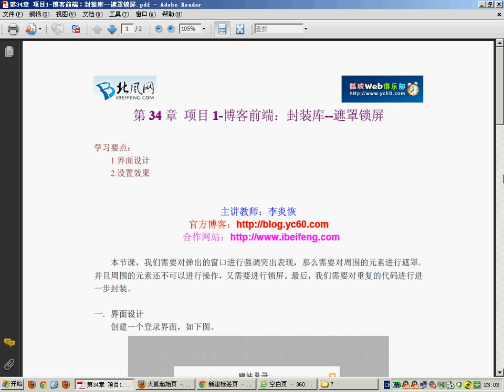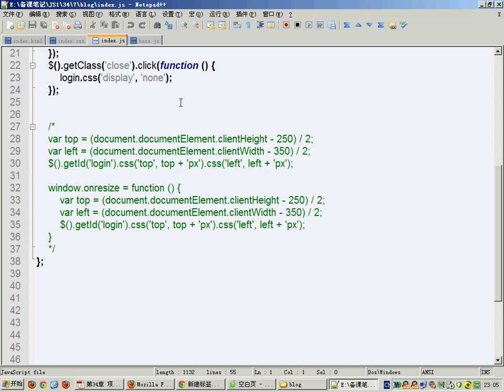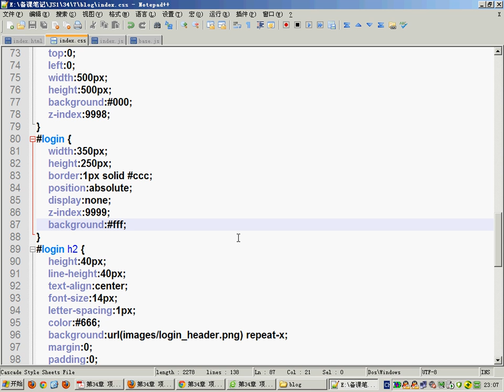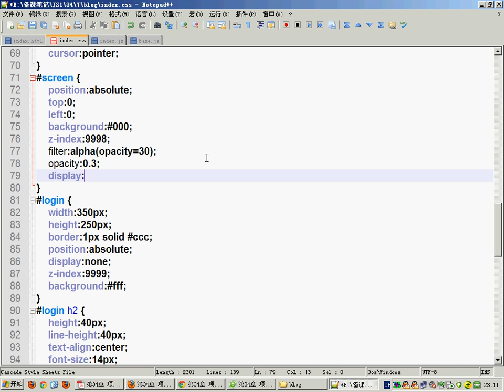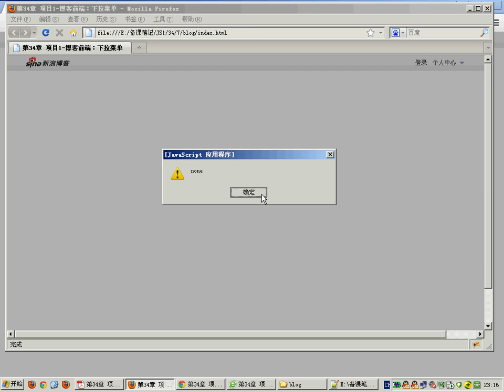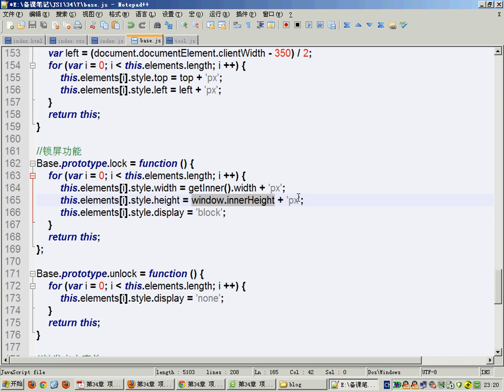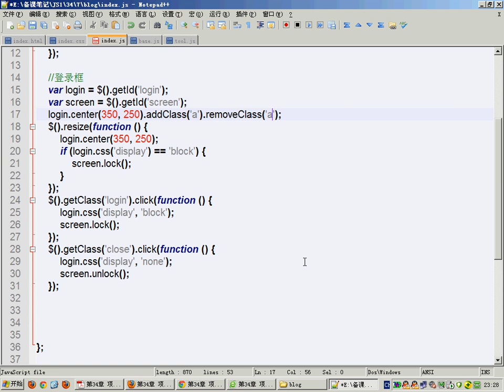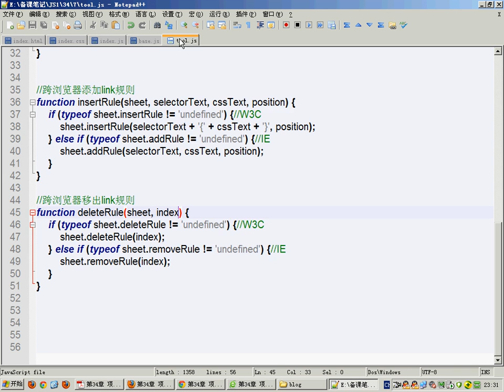096.[JavaScript]第34章 项目1-博客前端：封装库--遮罩锁屏[7]